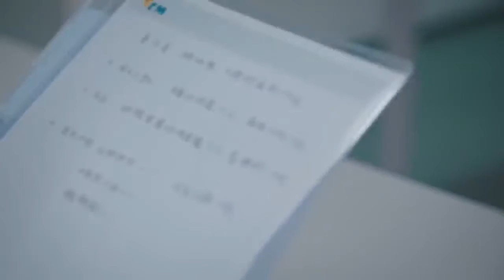Aşkın Dublajı | Şaşırması Normal | You Are So Sweet | Eden Zhao, Amy Sun | 你听起来很甜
Konusu;
Çin dublaj sektöründe ilk defa çalışmaya başlayan bir kız ve onu her daim takip eden patronu ile başlar hikaye.
Xia Xiaoning sıradan denebilecek bir kızdır. Çok güzel ya da iyi bir eğitime sahip değil. Şans eseri Gu Chenyu’num asistanı olarak işe alınır. Gu Chenyu’num kimsenin bilmediği bir sırrı vardır. Aslında kendisi en iyi seslendirme sanatçılarından biridir. Xia Xiaoniang ve Gu Chenyu aynı düzeyde olmadıklarında aralarında ki ilişki şenlik doludur. Xia Xiaoniang iş yerinde tutunmaya çalışırken Xie Fei ile bir köpeği kovalamasına yardım ettikten sonra aralarında sınır kalmaz. Yakın zamanda otoriter CEO Xie Fei, Xia Xiaoning’in peşinden koşmaya başlar. Aynı sırada, Xia Xiaoning ve Gu Chenyu farklılıklarını birlikte aşarlar. İki kişi aynı kıza aşık olursa ne olur? Kim seçilir?

Oyuncular;

Eden Zhao
Amy Sun